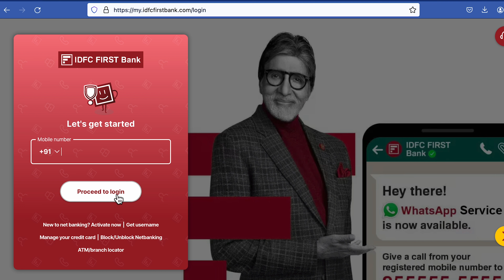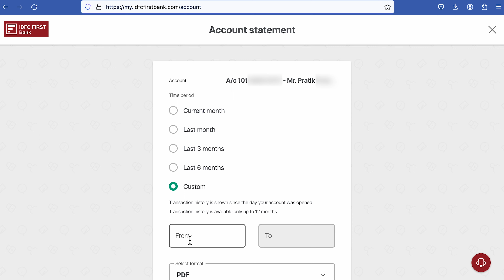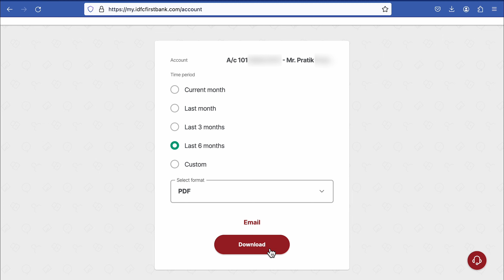IDFC Net Banking Statement Download | IDFC Bank Me Statement Kaise Download Kare?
Learn how to download IDFC bank statement in PDF format. You can login in your net banking facility provided by IDFC bank and download your bank statement. You can also add limit or range for which you want to download the statement. Check out this video to learn how to download IDFC bank statement in Hindi.